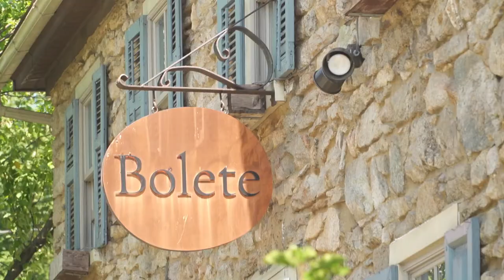Makers Lehigh Valley: Bolete